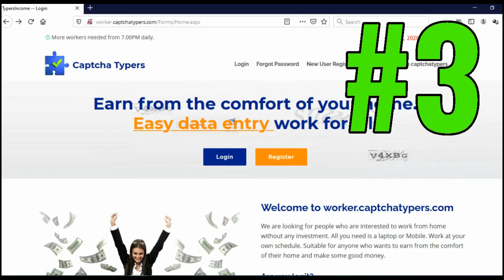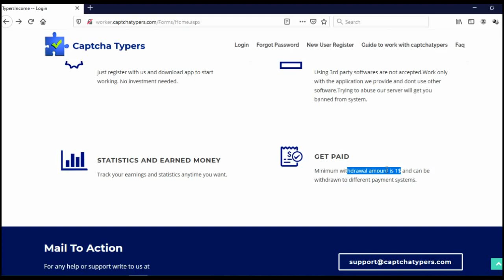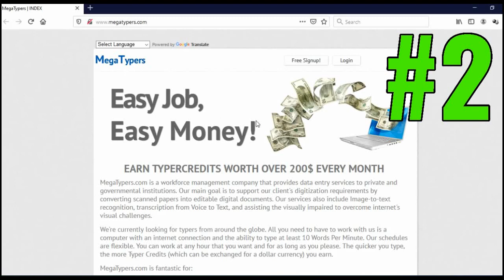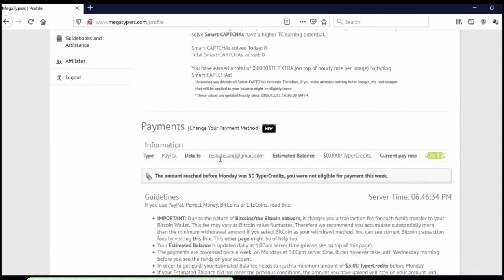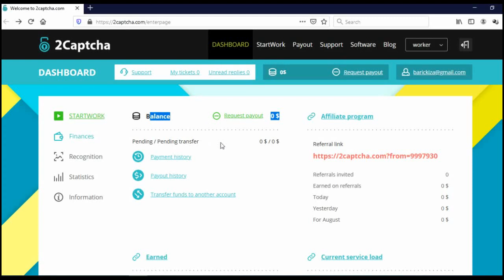3 Legit Captcha Typing Job Websites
Top 3 Captcha Typing Job websites available worldwide.

One of the easiest ways to make money online for beginners is captcha typing job websites. It does not require any special knowledge, no investment and is available worldwide. You will not get rich on these sites, but you can earn $ 600 - $ 700 dollars a month, even if you are an absolute beginner, but you will have to invest a few hours of work every day. As I already mentioned captcha typing job is one of the easiest forms of making money online.

Codes for MegaTypers:
FIVH
FIVI